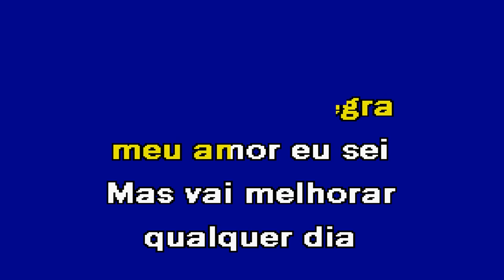A VIDA ESTÁ NEGRA Jorge Ferreira Karaoke